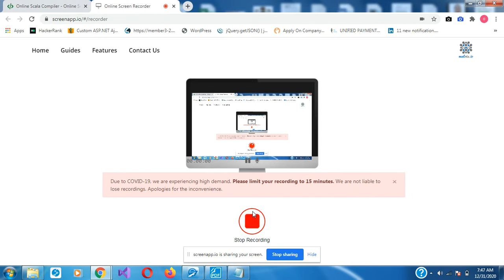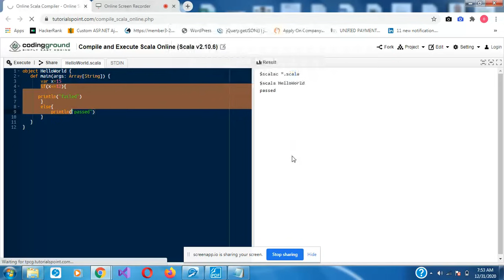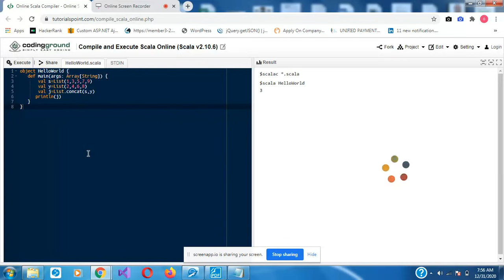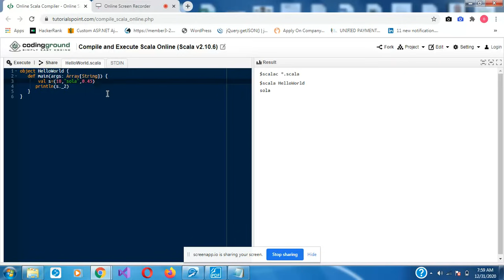Introduction to Scala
In this video , we look at the Scala programming language. Areas demonstrated include variable strings and integer declarations, addition and multiplication of integers, concatenation of strings.
Simple If else statement, List creation, accessing and concatenation.
Tuple creation and accessing.